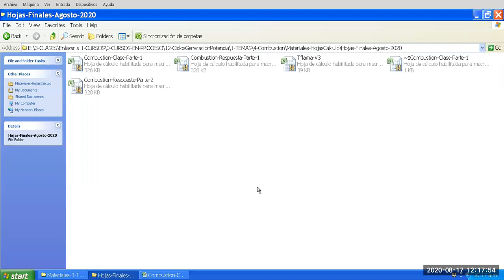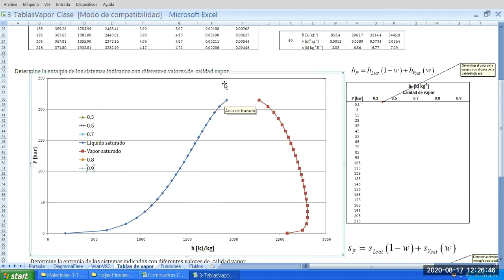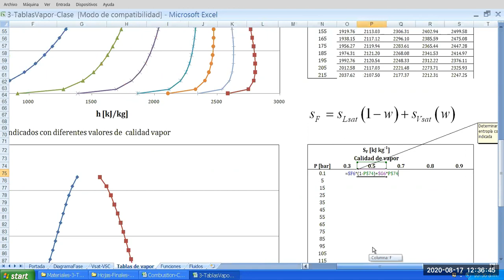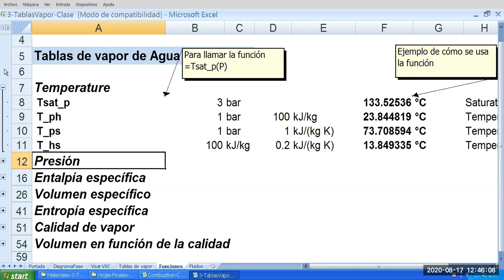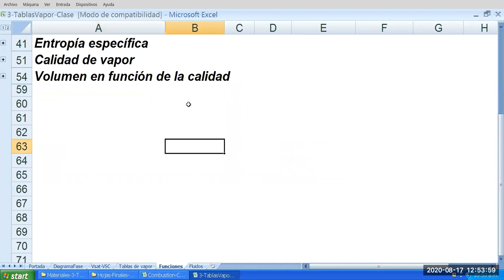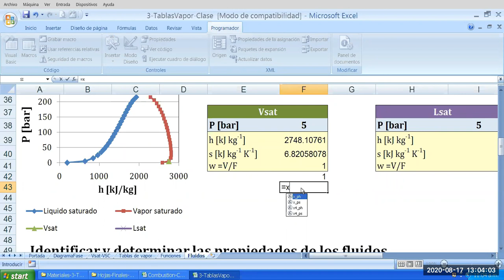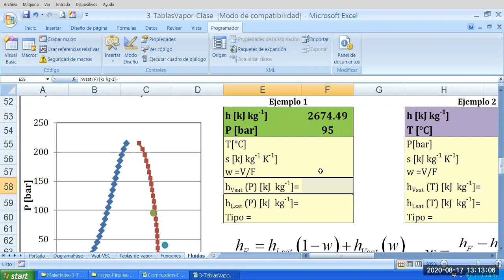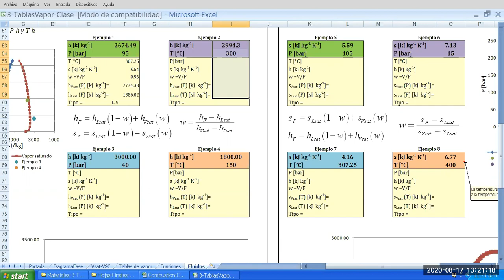3.- Tablas de Vapor. Uso de funciones Video 5